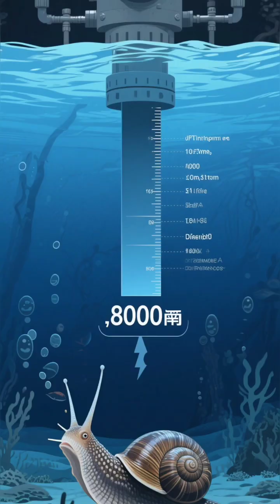What lives in the Mariana Trench?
At nearly 36,000 feet deep, the Mariana Trench is home to some of the strangest creatures on Earth. In this quick video, discover the bizarre animals that survive crushing pressure, total darkness, and freezing temperatures.

👉 These deep-sea creatures don’t even look real…